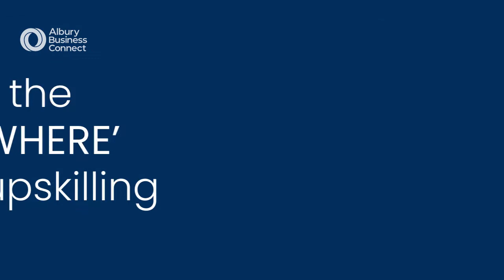Business Bites with Ayesha Umar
Business Bites - May 7th, 2021
Ayesha Umar - Career Development Consultant
Topic: Upskilling